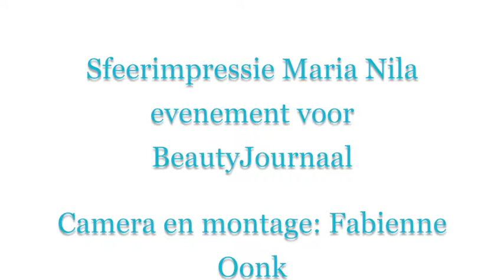Fabienne on Tour: Maria Nila Event Fabienne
Begin februari vond er op een prachtige locatie in het hartje van Amsterdam een evenement van het Zweedse merk Maria Nila plaats. BeautyJournaal stagiair Fabienne ging erheen en kwam meer te weten over deze vegan producten!